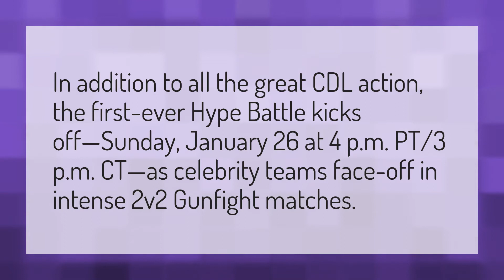What time does the call of duty league start?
Call Of Duty League • What time does the call of duty league start?